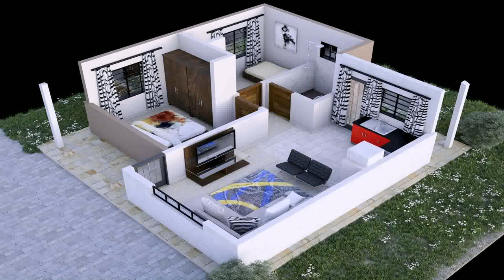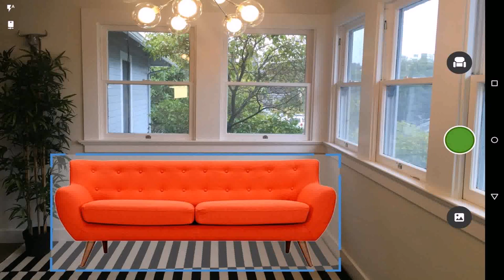House Interior Design In Kenya